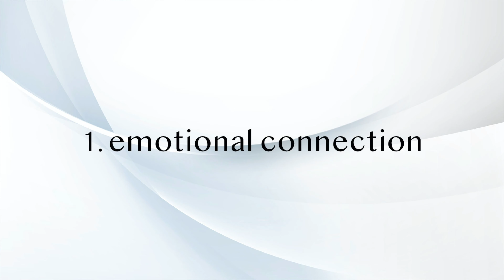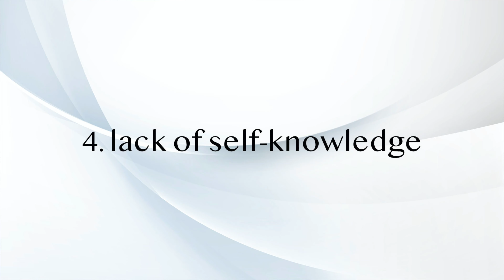DO WOMEN LIKE SEX: Who Wants Sex More - Male or Female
Many men ask me whether women like sex. A lot of couples come to see me because the woman has lost her sex drive and her interest in sex.
So, do women actually like sex? Or do I they prefer to forget all about it?

💋 WHAT WOMEN WANT is a powerful online program for any man who struggles in the world of women and dating. It will teach you:
- where to meet amazing women,
- what women truly want and how to give them that,
- how to approach her in a way that opens her up and gives you the best chance of creating a connection with her,
- how to ask for her number and ask her out on a date,
- how to move things to the bedroom,
- and much more!

FREE ONLINE COURSE:
💫 Enrol today FOR FREE to learn beautiful ancient practices and rituals of tantric lovers!

Watch my video to learn more about the topic of: DO WOMEN LIKE SEX: Who Wants Sex More - Male or Female

Do women like sex | Who wants sex more | What women want in bed